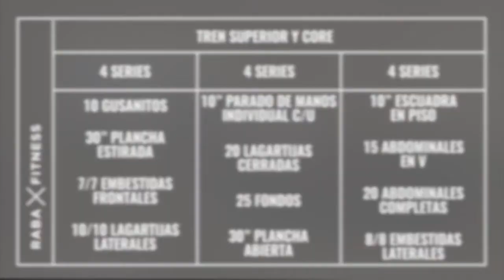Rutina 3 Masa Muscular Avanzado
En esta rutina trabajarás esta enfocada en la hipertrofia de masa muscular. Se alternan los dais de entrenamiento entre tren superior junto con core y otro día será tren inferior. Todos los ejercicios se pueden realizar en casa y el único material que necesitarás será una silla.

Para más tips de ejercicio, de nutrición y otras cosas